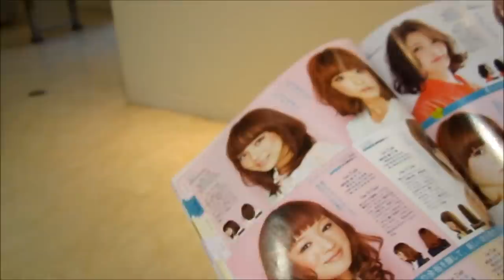At a Japanese Hair Salon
The day I uploaded this video Miho (my hairstylist in this video) told me she was able to make her debut. I'm so happy for her!